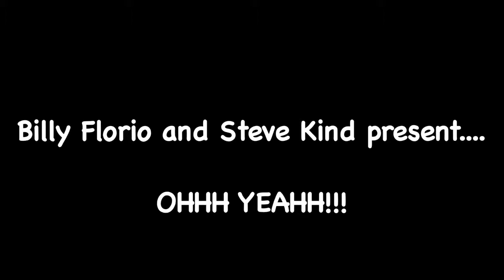Oh Yeah Anime